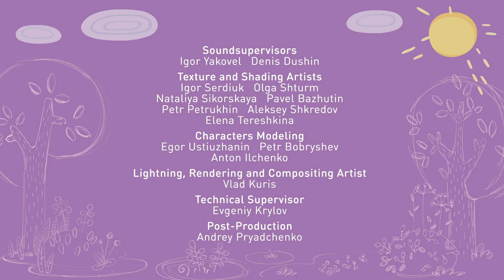Tina & Tony 💰 Treasure Hunt 🗝️ Best episodes collection 😳 0+ | Cartoons for Children